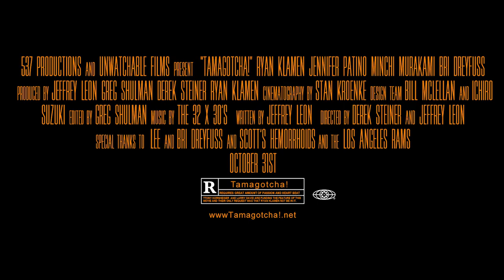Tamagotcha! (2016) - Red Band Trailer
It was a fun, nostalgic gift. until Ryan neglected to take care of it.

When Michelle gets her husband Ryan a Tamagotchi for his birthday it is supposed to bring up fun memories from his childhood. Instead, Ryan's neglect for the toy ultimately turns deadly for everyone involved.

Directed by
Derek Steiner & Jeffrey Leon

Written by
Jeffrey Leon

Produced by
Jeffrey Leon, Greg Shulman, Ryan Klamen and Derek Steiner

Starring
Ryan Klamen, Jennifer Patino, Minchi Murakami, Jeffrey Leon, Greg Shulman, Bri Dreyfuss